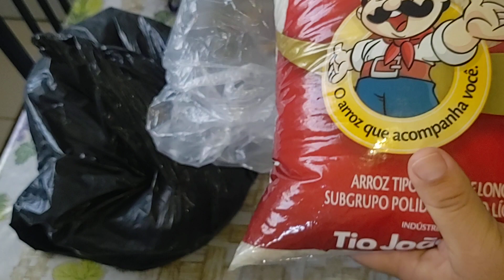Ganhei Tudo da Michely